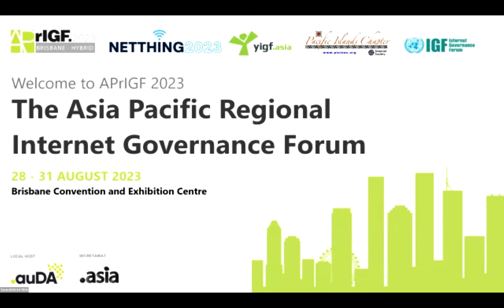APrIGF Parliamentary Track- As AI regulation looms: Understanding its governance in the Asia-Pacific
While artificial intelligence holds immense potential for our economies and societies, the fast pace of digital technology development can challenge our governance systems to ensure the safe and responsible use of AI technologies. As governments need to react fast to avoid an increasing gap between innovation and governance, this session aims at bringing expertise together and sharing best practices and establishing common principles and standards.

How can cooperation be strengthened within the region across Governments, industry and experts to elaborate and implement norms, guidelines and principles relating to the responsible use of AI?
Policymakers engage in regional cooperation to address global challenges related to AI.
How can policymakers ensure that the design and use of AI aligns with universal human rights and is safe, fair, accountable, and transparent?

Speakers:
• Ms. Tenanoia Simona, CEO for the Tuvalu Telecommunications Corporation, a state-owned entity of the Government of Tuvalu (onsite)
• Ms. Mamta Siwakoti, Director, Digital Law and Policy Centre, Nepal (onsite)
• Ms. Amrita Choudhury, Director of CCAOI, UN IGF MAG Member, Chair Internet Governance Forum Support Association (IGFSA), Chair, Asia Pacific Regional At Large Structure (APRALO) at ICANN, President of Internet Society India Delhi Chapter (onsite)
• Mr. Bart Hogeveen, Deputy Director - Cyber, Technology & Security, Australian Strategic Policy Institute (ASPI) (onsite)

Moderator:
• Ms. Jennifer Chung, Director of Corporate Knowledge for DotAsia Organisation (onsite)